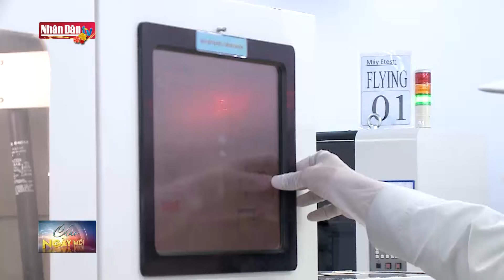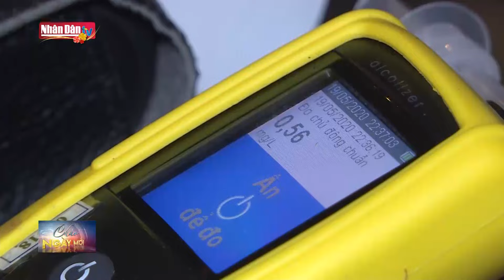Ghép phổi đúng ngày 30 Tết để cứu sống bệnh nhân trẻ | Tin tức ĐỜI SỐNG -XÃ HỘI